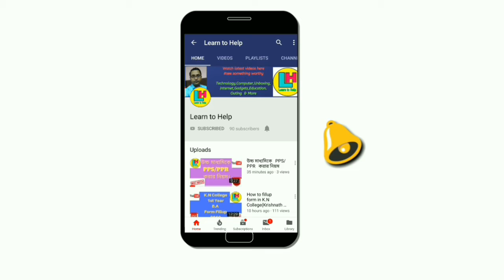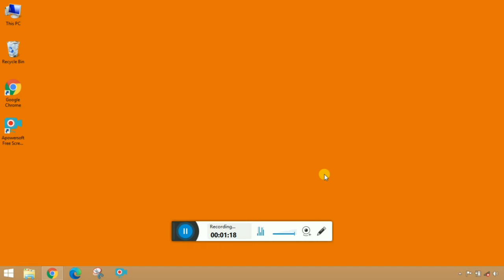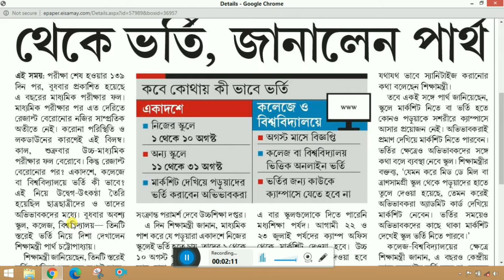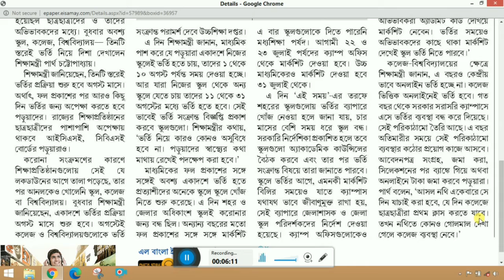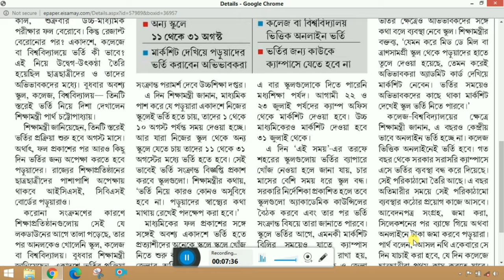একাদশে ও স্নাতকে পড়ুয়াদের ভর্তি নিয়ে মাননীয় শিক্ষামন্ত্রীর বড়ো ঘোষণা ।। by Learn To Help.